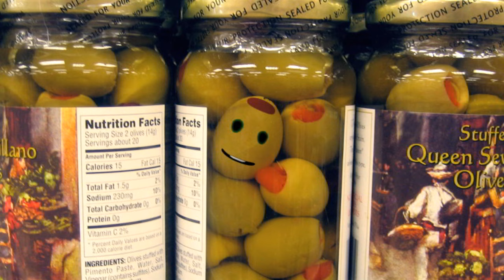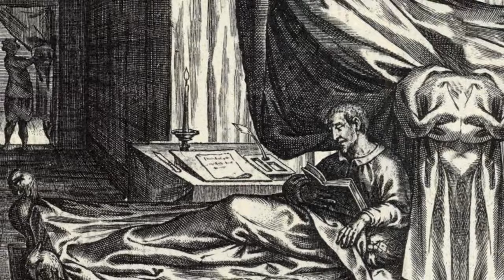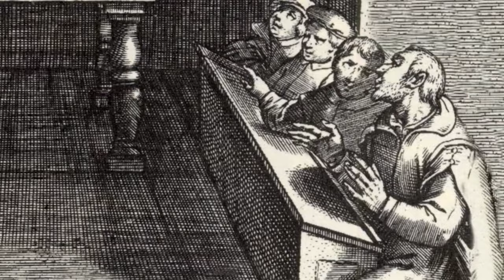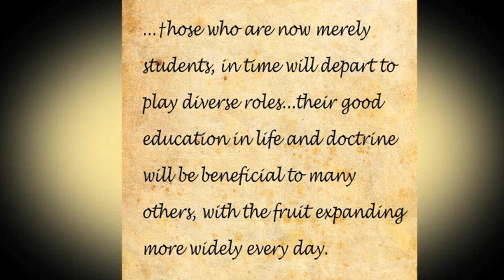The Olive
An animation based on the life of the founder of the Jesuit order, St. Ignatius of Loyola, written, produced and narrated by Jason Kapell of the Fairfield University Media Center